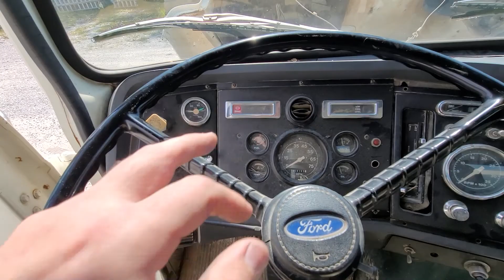1987 Ford 8000 water truck FOR SALE AT AUCTION | SEXTON AUCTIONEERS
1987 Ford 8000 water truck FOR SALE AT AUCTION | SEXTON AUCTIONEERS